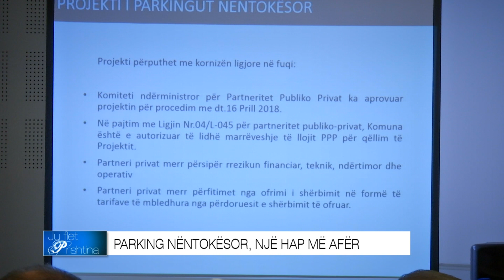Parkingu nentokesor, nje hap me afer - 12.05.2018 - Klan Kosova